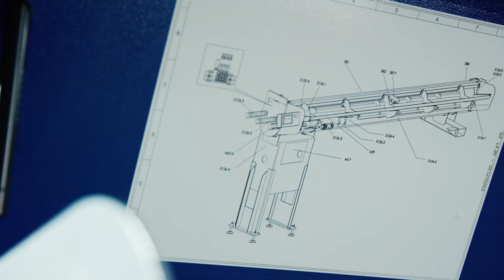IEMCA NEXT 25 Serie II caricatore plurimandrino multispindle barfeeder Stangenlader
The Next 25 Serie II is an automatic bar feeder for multi-spindle lathes, completely integrated, able to handle bars with diameters between 4 and 25 mm and lengths between 2,850 and 4,200 mm. It is very compact and high-performing, suitable for making the most of the lathe, ensuring ease of use as well as the speeds of rotation (more than 10,000 rotations/minute), bar changes (as little as 3 seconds), and indexing. It is also silent, and all of these things translate into a considerable increase of productivity.